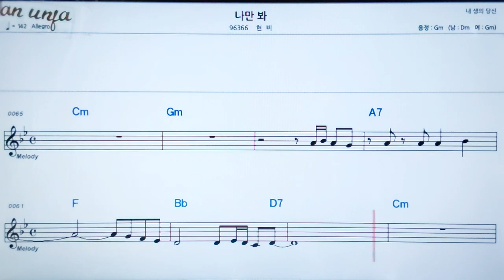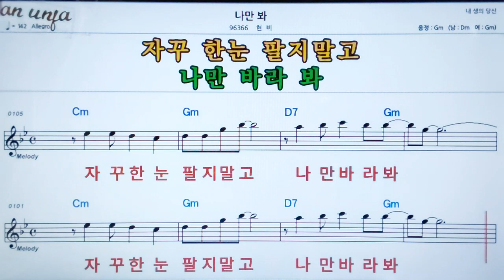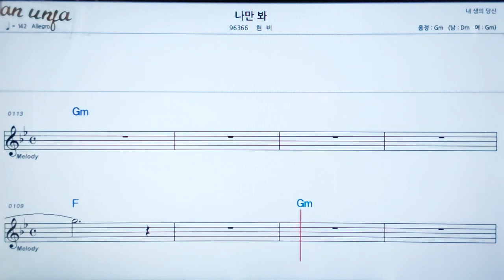나만봐/현비👍악보, 노래,기타 코드,가사,Karaoke*카라오케 반주